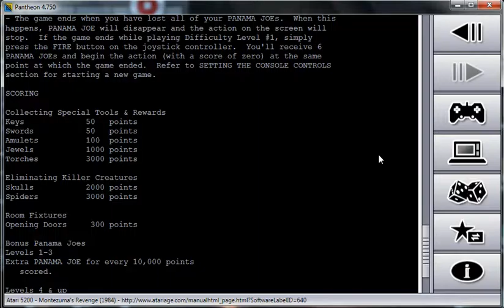Montezuma's Revenge - Atari 5200 - emulador Pantheon 4.750 - probado en Windows 7 x64